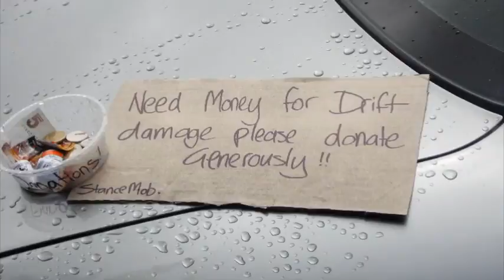Automania 2013 Mash Up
Take a Look At what was on Show!!!